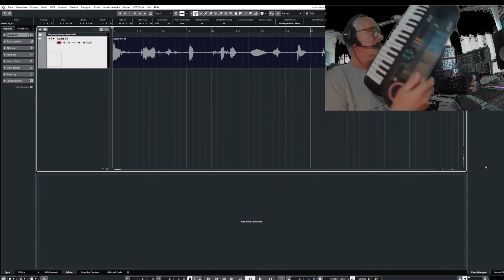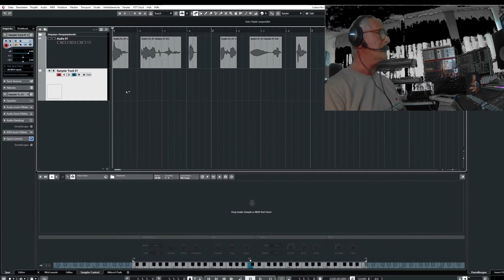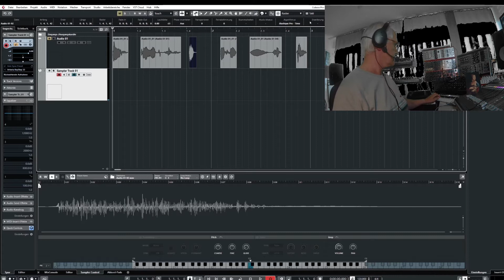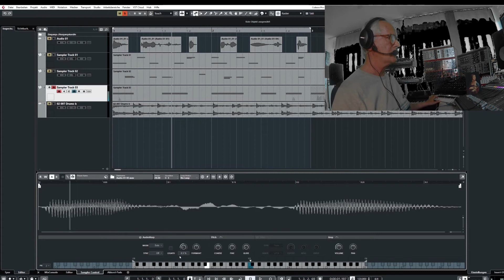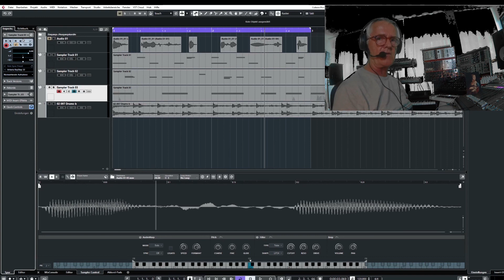Cubase Exkurs #5 Sampling und Samplespur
Kreativer Einsatz der Samplespur in Cubase